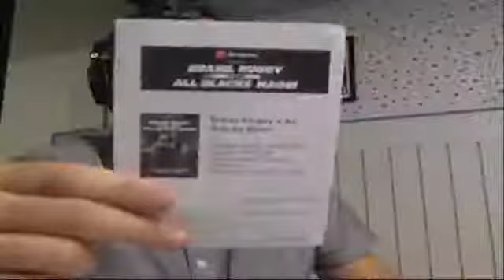Márcia Muller, nossa querida Marcinha, participou da Mesa Oval 129 do Portal do Rugby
Márcia Muller, nossa querida Marcinha, participou da Mesa Oval 129 do Portal do Rugby. Uma das pioneiras do rugby feminino no Brasil, uma das atletas da primeira seleção de 2004, Campeã como jogadora pelo SPAC Rugby e Treinadora e Coordenadora do Instituto Rugby Para Todos, Marcinha contou sobre sua vivência no esporte e no projeto.

O programa foi ao ar no dia 30/10/2018 pelo Portal do Rugby